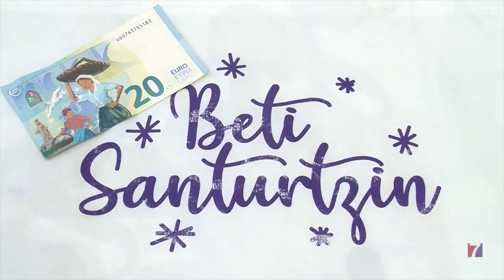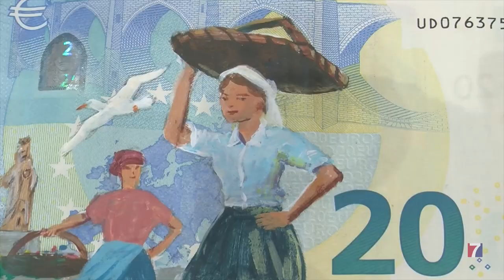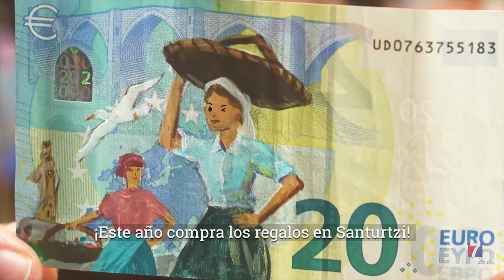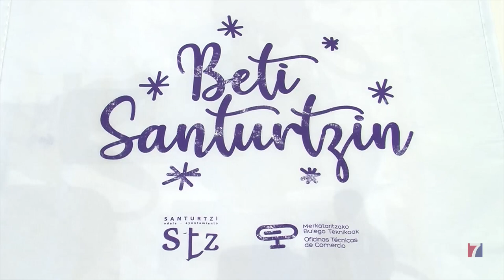Santurtzi pone en circulación un «billete mágico»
Se trata de un billete de 20 euros que ha sido ilustrado con la imagen de 2 sardineras.

Conserva el valor legal pues la ilustración no ocupa más de 50% de la superficie del billete ni tampoco daña el código numérico.

Estos 20 euros han circulado por diversos establecimientos del municipio porque «lo que es de Santurtzi se queda en Santurtzi».

Esta original iniciativa se ha recogido en un vídeo y forma parte de la campaña de promoción del  comercio local en navidad «Beti Santurtzin».